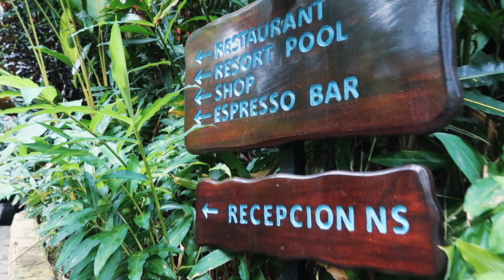i can now check this off of my bucket list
might jump off a plane next...idk
Let's be friends!⤵️
Main Channel: Luca Whitaker
About me:
Age?: 17
How often do you upload?: Once a week or more!
What Camera do I vlog with?: Canon G7X mark ii